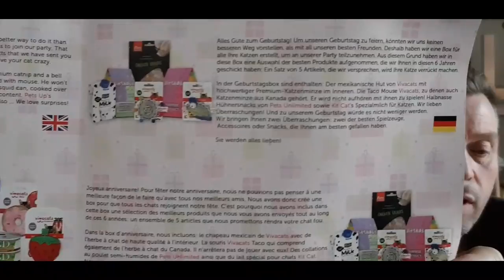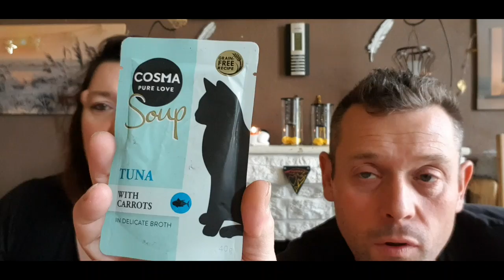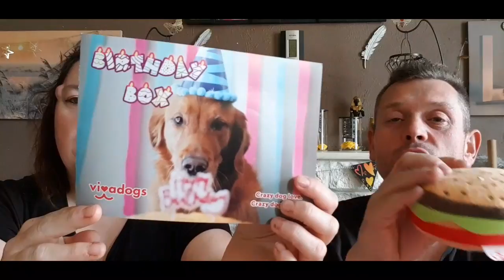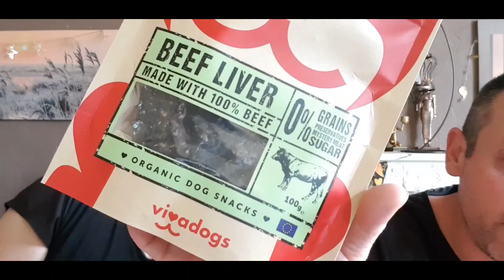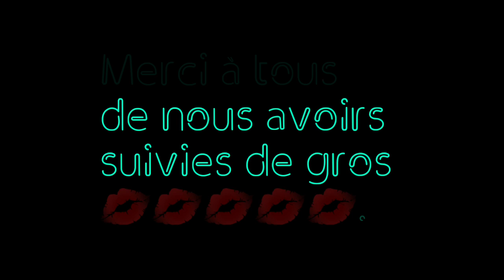VIVACATS 🐈& VIVAGOGS🐕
Allez faire un tour sur utip
Allez faire un tour sur partylite.

De gros bisous a tous